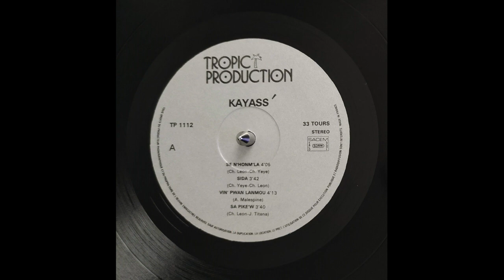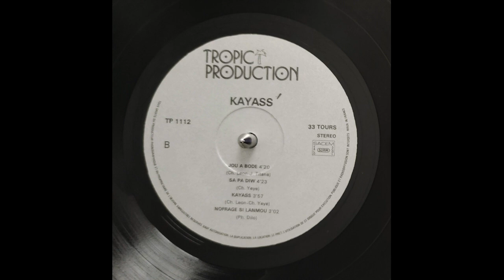KAYASS’ - Sida 🪘🎹🎸🎺🎼🎧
👨🏾ARTISTE : KAYASS’
🎶TITRE : Sida
✍🏾 AUTEUR : Christian LEON
🎼COMPOSITEUR : Christian YEYE
🎤INTERPRETE : Claude BOISDUR
📀ALBUM : Claude BOISDUR
🎚️LABEL : TROPIC PRODUCTION
🎂SORTIE : 1988
🌎ORIGINE : GUADELOUPE